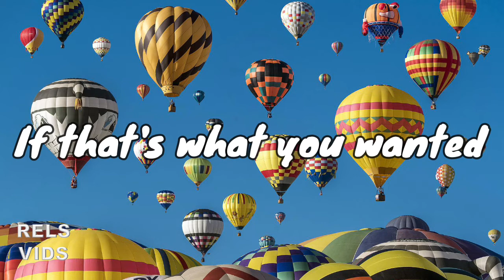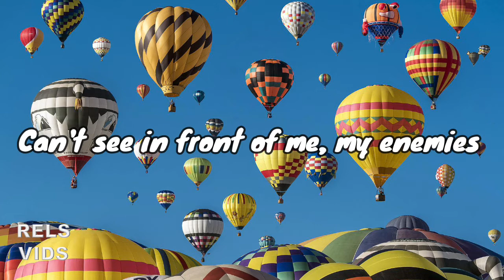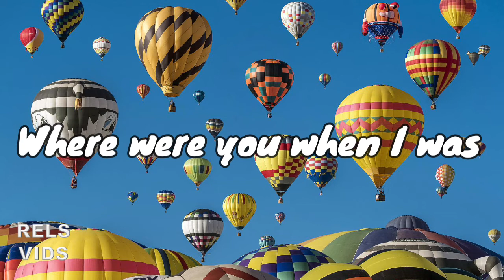Fransis Derelle - Fly (Lyrics) ft. Parker Pohill